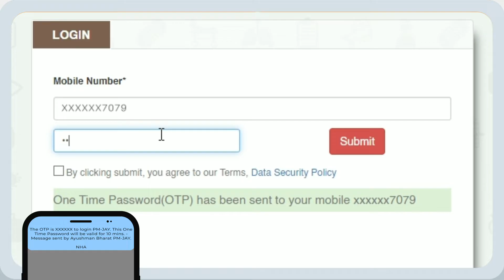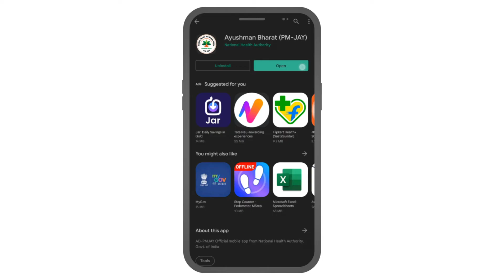आयुष्मान_भारत पीएम-जय के तहत अपनी पात्रता कैसे जाँचें?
आयुष्मान भारत PMJAY से करोड़ों लाभार्थियों को स्वास्थ्य का वरदान मिला है, आप भी उनमें से एक हो सकते हैं।
आज ही योजना के तहत अपनी पात्रता की जाँच करने के लिए हमारी वेबसाइट पर जाएँ।
आयुष्मानभारत प्रधानमंत्री जन आरोग्य से जुड़ी किसी भी प्रकार की जानकारी के लिए pmjay टोल फ्री हेल्पलाइन 14555 पर कॉल करें।